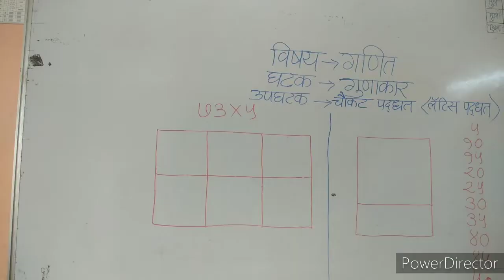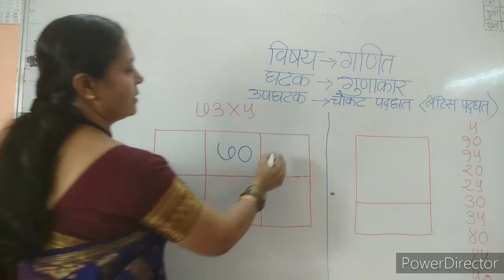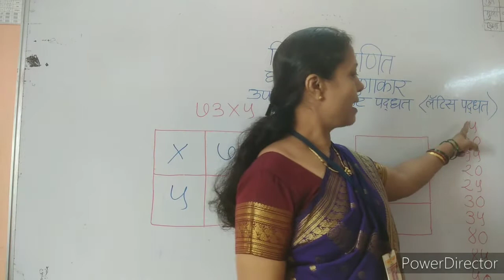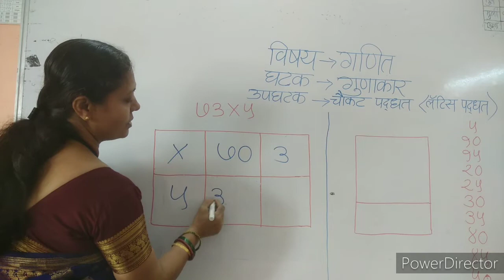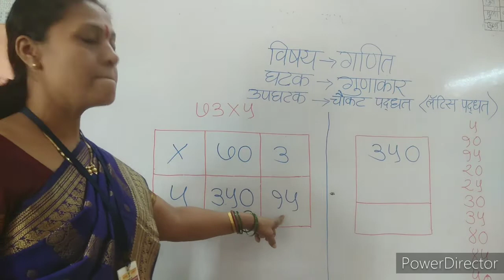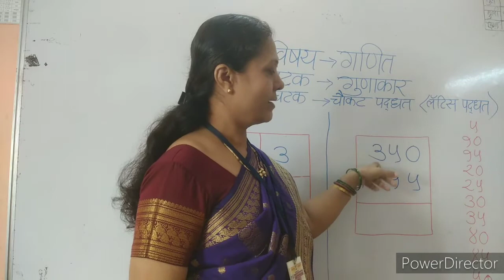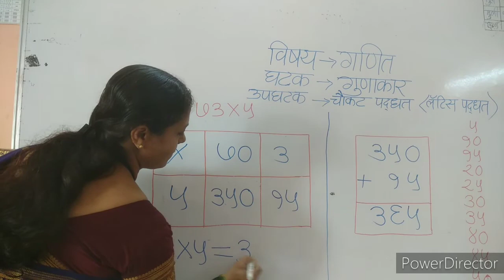इयत्ता - तिसरी - विषय - गणित - गुणाकार -ल्याटिस पद्धती (चौकट पध्दत) -सौ.अलका सुरेश शिंदे.